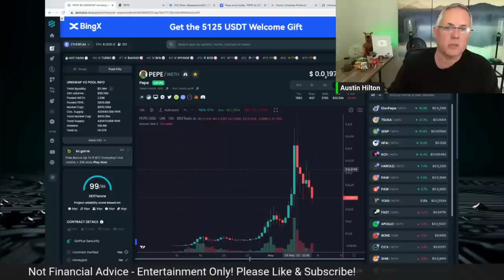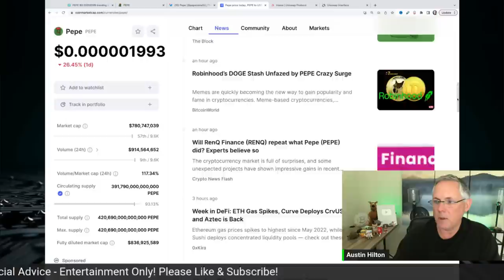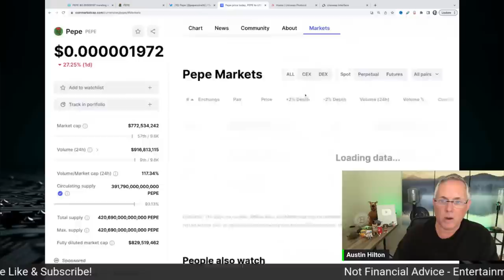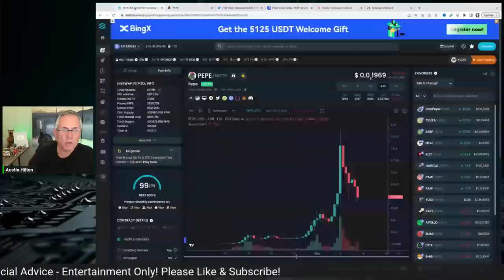Watch Now: Pepe Coin PLUNGES! What's Behind the Drop for PEPE?!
In this video, we'll explore what's behind the recent drop in Pepe Coin prices and find out if there's a potential cause for the decline.

In this video, we'll take a look at the Pepe Coin price history and try to find out what's behind the recent drop in prices for PEPE. We'll also discuss the possible reasons for the decline!